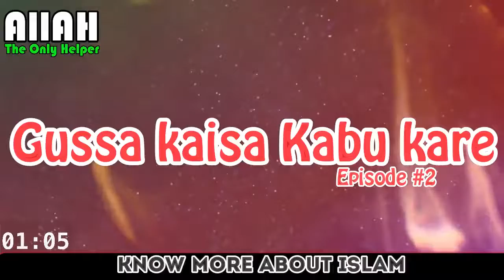Gussa Kaisa Kabu kare |Ep 2 | Know More About Islam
Hashtags!

All Previous videos!